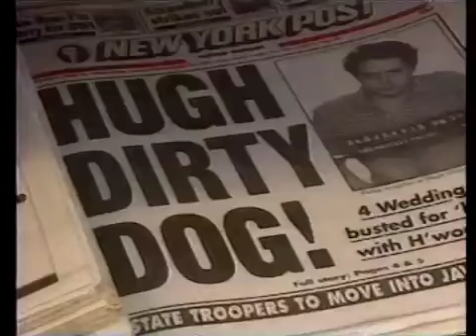(1995) Elizabeth Hurley Talks About Huge Grant Arrest